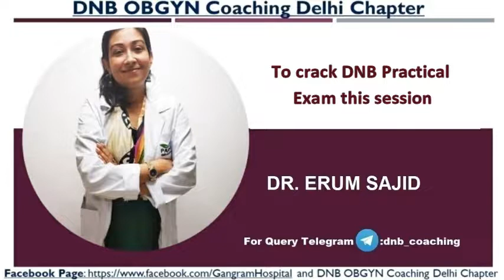To crack DNB practical exam this session|DNB OBGYN coaching All India chapter| Book Your Seats Now..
Downloadable course link :
*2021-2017 Complete 10 sessions Answer Bank (downloadable version with laptop access)